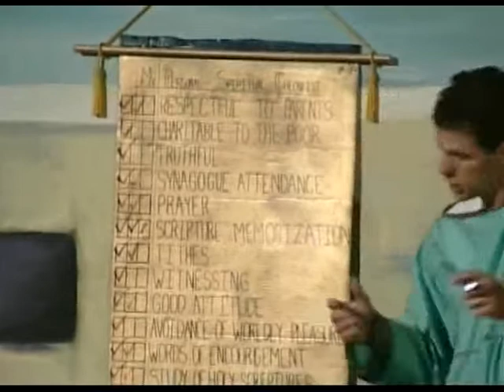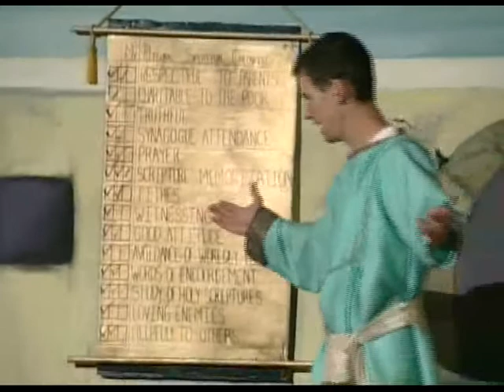Cloverdale Drama THE RICH YOUNG RULER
Cloverdale Drama